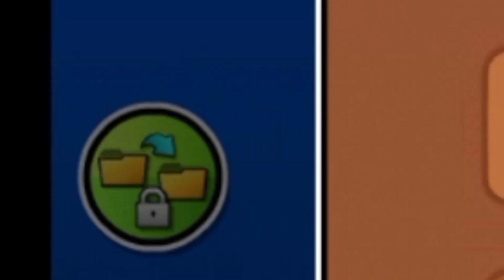Xylophone | 100%Completed | Geometry Dash 2.1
like comment and subscribe to my channel please for more videos and next video I show my first vlog ever don't forget to like comment and subscribe to my channel Adrian504 OFFICIAL